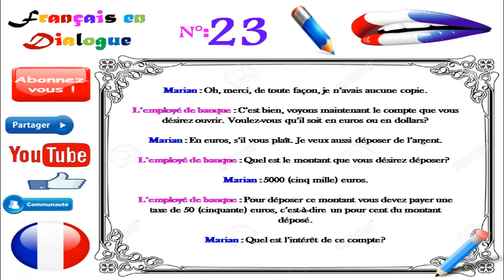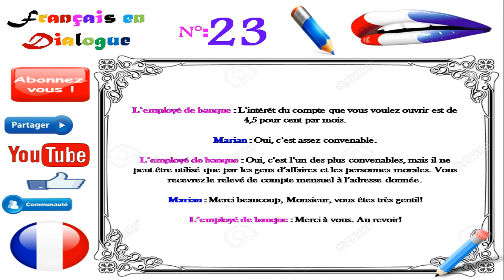Dialogue in french 76